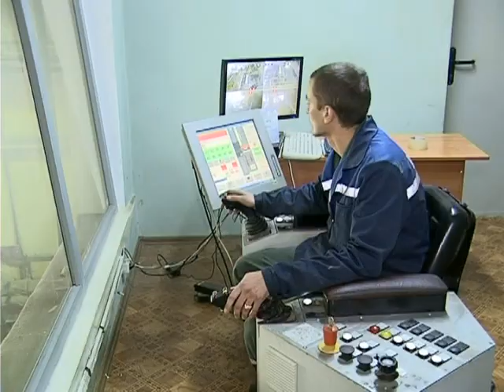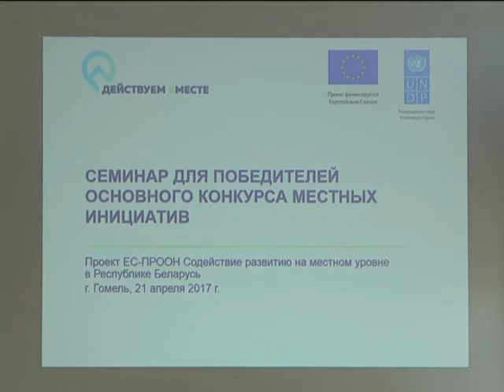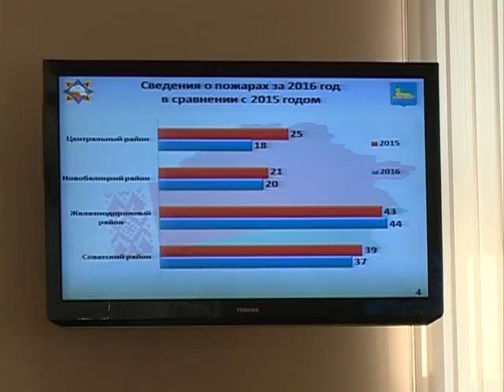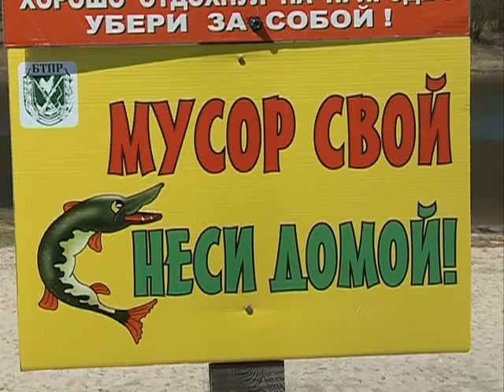22 04 2017 НОВОСТИ